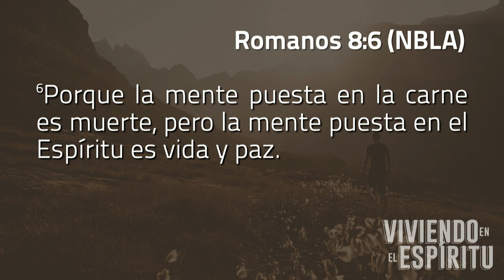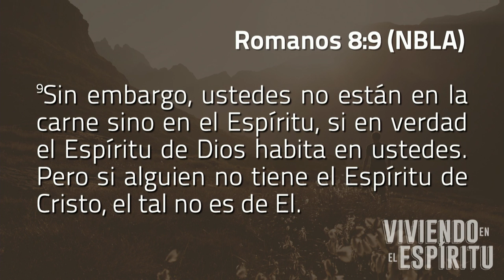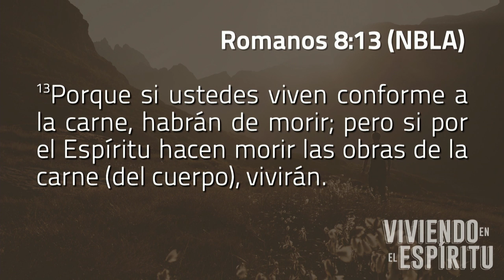Viviendo en el Espíritu - Pastor Miguel Núñez (La IBI)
Este domingo, el pastor Miguel Núñez continuó la serie “Llamados, justificados, preservados y glorificados” con el sermón “Viviendo en el Espíritu” basado en Romanos 8:7-14.